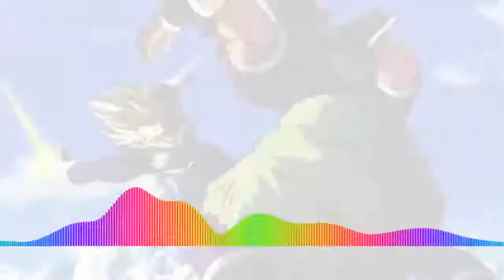Dragon Ball Super Broly X Naruto Shippuden “AMV Danger X Impossible “